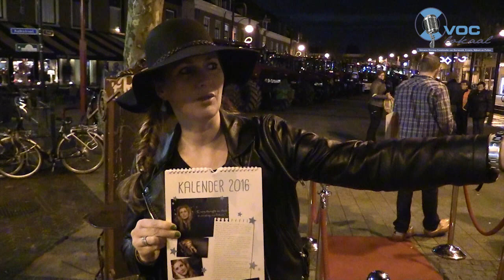wens voor je medemens 2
12 mooie dames poseren voor de ´wens voor je medemens´ kalender. Donderdagavond  26 november werd het eerste exemplaar aangeboden. Met ludiek vervoer werden de dames aangevoerd op het Plein in Nijkerk.

VOC Lokaal is de lokale omroep voor de inwoners van de Noord-West Veluwe. Wij zenden 24 uur per dag 7 dagen in de week programma’s uit, zowel via de kabel als in de ether en wereldwijd